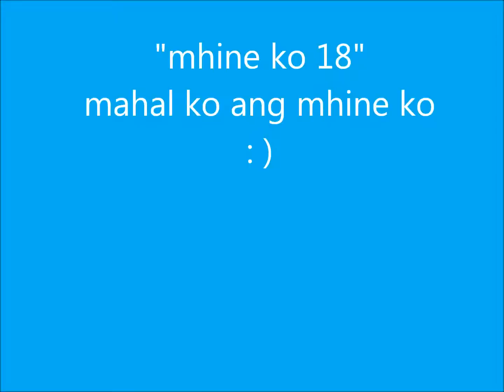palagay ko by;aiza segeurra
pa like po